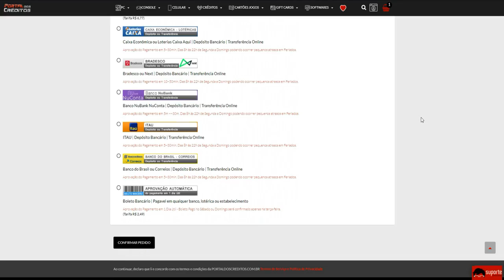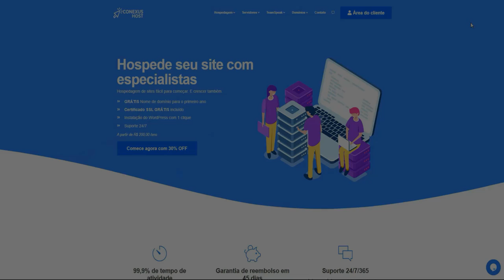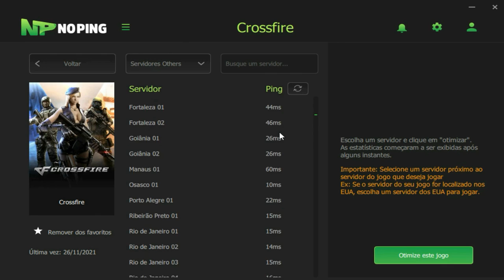APRENDA jogar no modo F0D4-S3😁